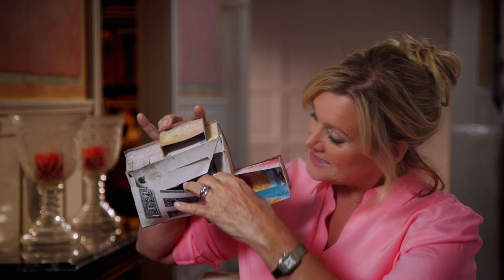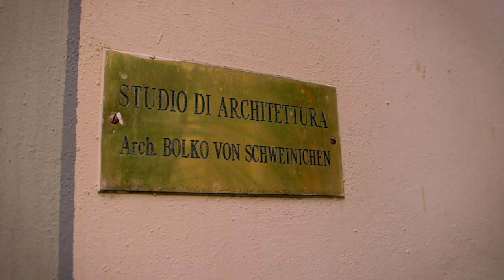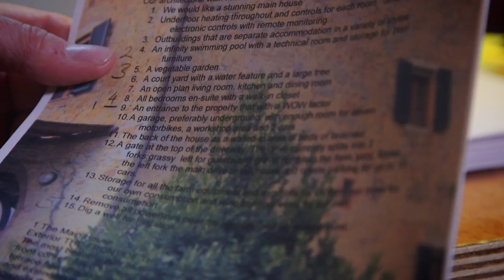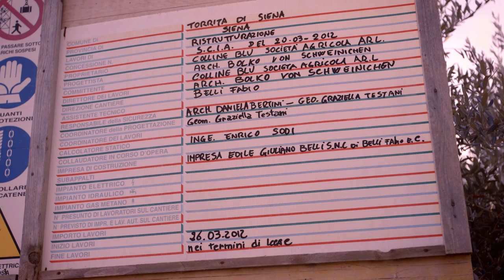Dolce Debbie episode 2